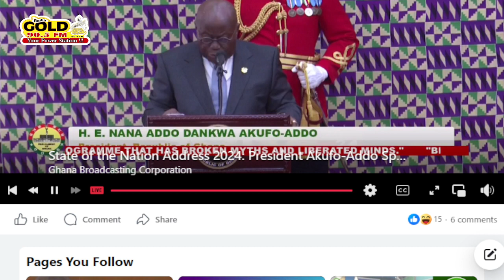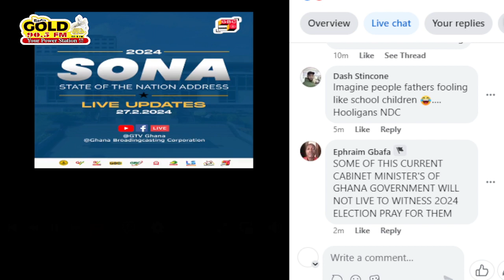2024 State Of The Nation Address Live: Get Ready For Our Future 🇺🇸💥✊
Nana Addo read the State of the Nation Address